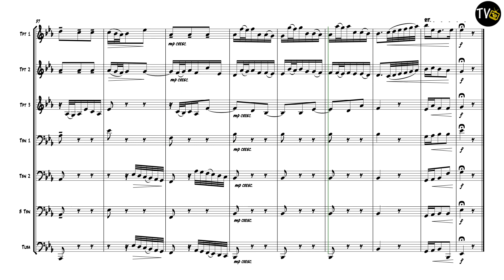My Spirit be Joyful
from Cantata No. 146
3 Trumpets or Cornets
3 Trombones or Euphoniums
1 Tuba